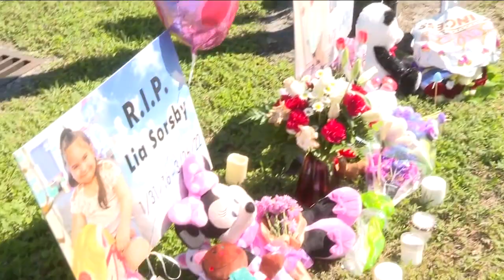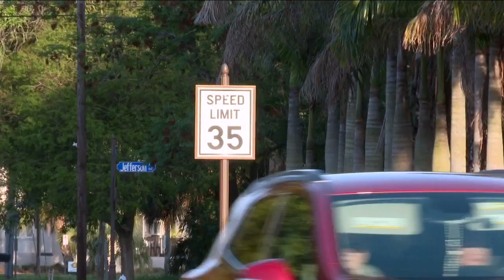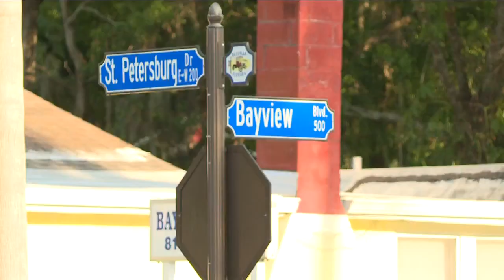Dad of 6-year-old killed at Oldsmar intersection makes impassioned plea for change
Dad of 6-year-old killed at Oldsmar intersection makes an impassioned plea for change.